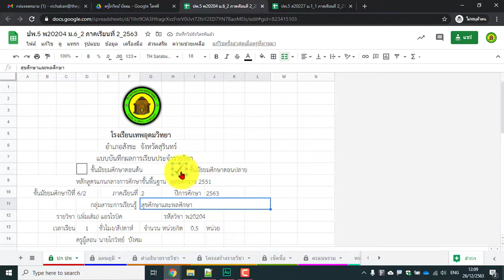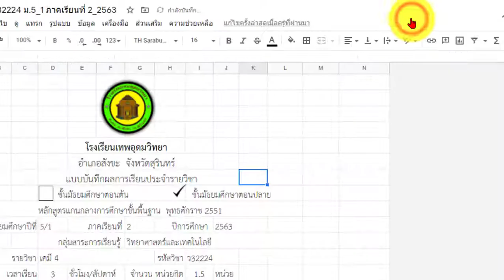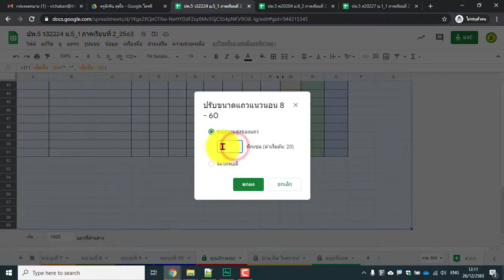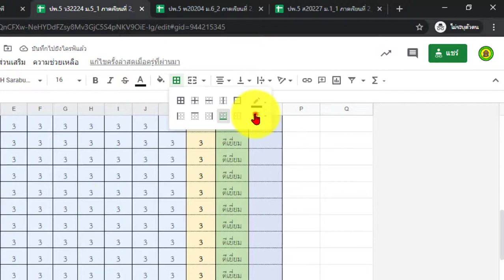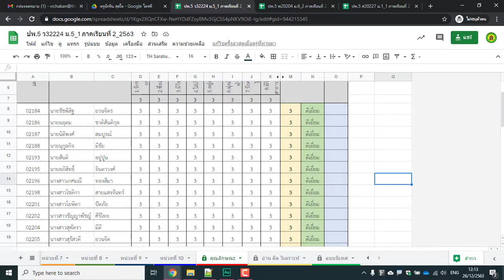แก้ไข ปพ.5 ส่วนเครื่องหมายถูกระดับชั้นหน้าปก ชื่อวิชาในหน้าแผนภูมิ ปรับความสูงของแถวในหน้าคุณลักษณะ